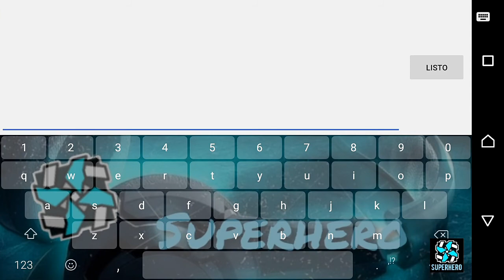Geometry dash 2.11 l Level - FERNANFLOO by 1XxDrawinGxX1 (all coins) /superhero